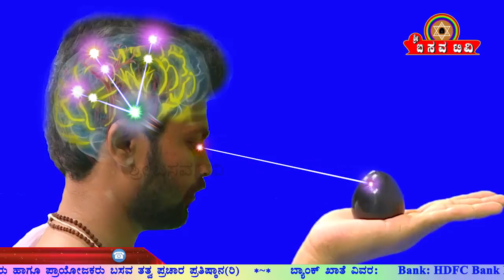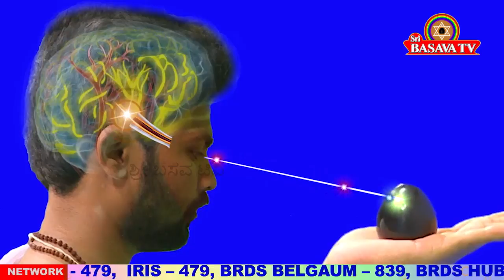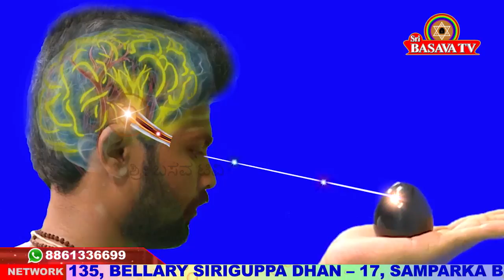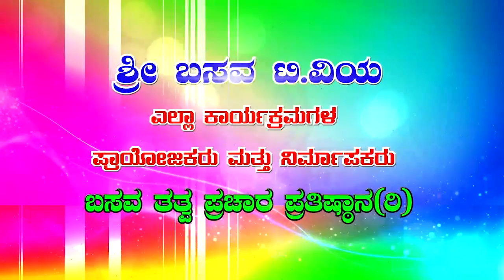Sri Basava Tv- Istalinga Pooje